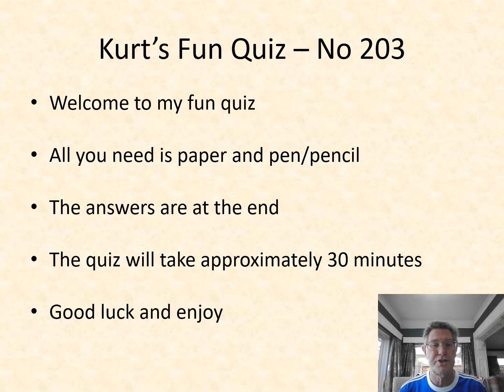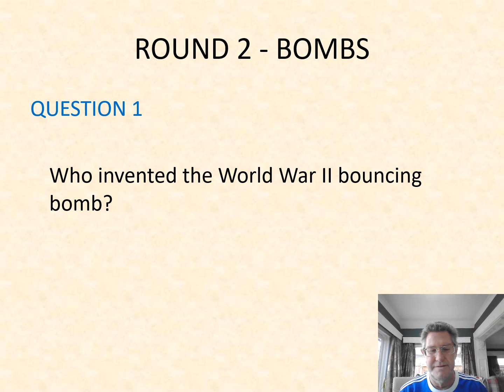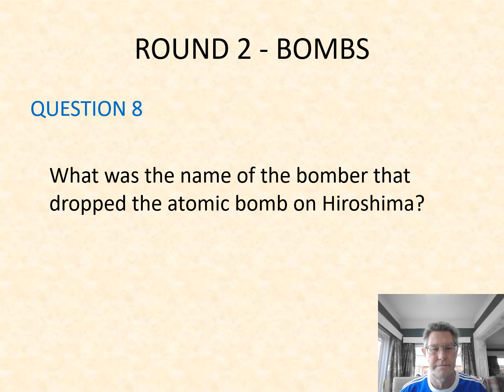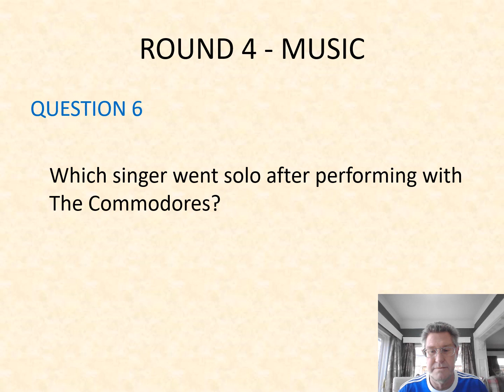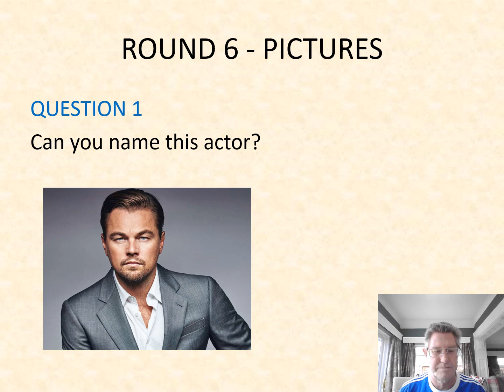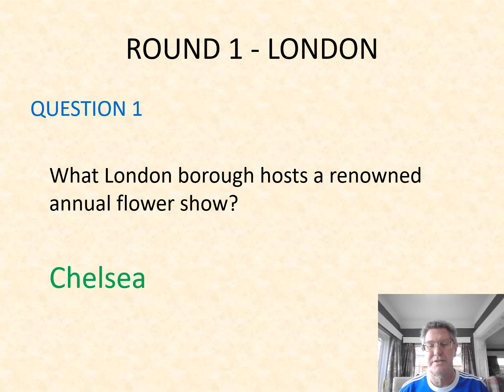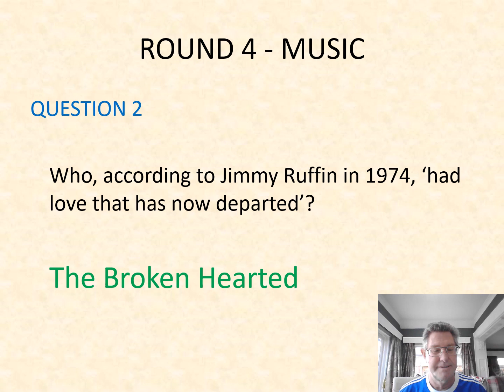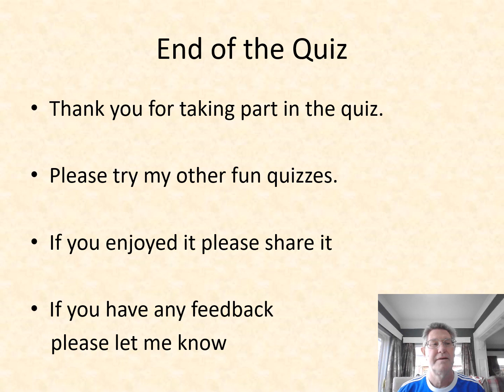Kurt’s Fun Quiz 203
A fun quiz for all the family. Six rounds with 8 questions in each round. The rounds are: London, Bombs, Connection, Music, Gen Knowledge and Pictures.